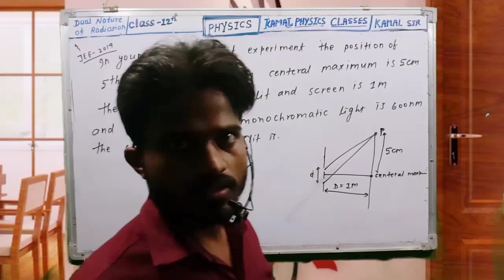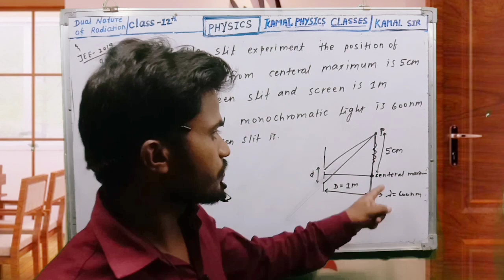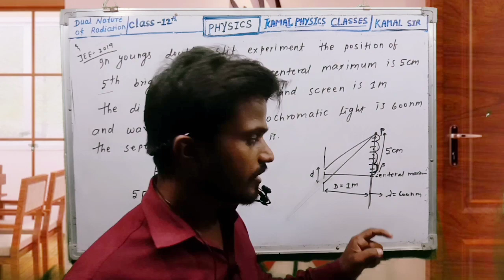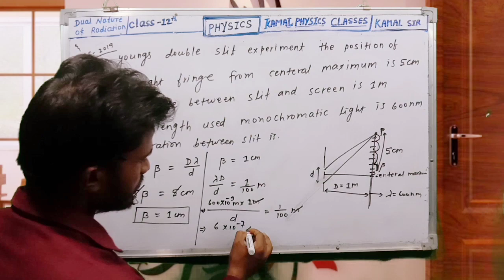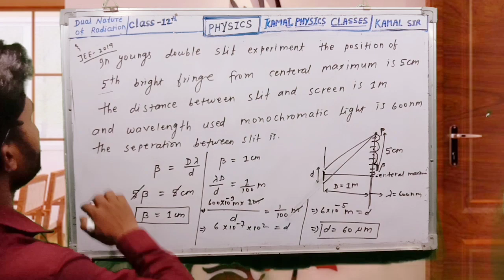Jee main previous year question solved by kamal sir || Wave optics class12 || IIT-JEE || NEET